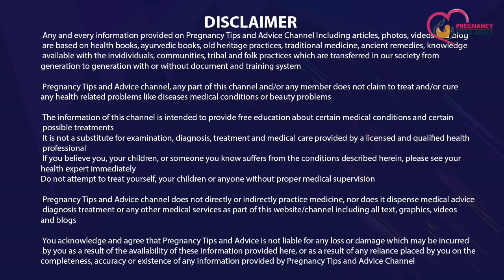Baby ka Vajan Kaise Badhaye | How to Increase Baby Weight During Pregnancy in Hindi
Agar aap bhi ye janna chahti hai ki baby ka vajan kaise badhaye aur baby ka vajan badhane ke kya upay hai ya kya khana chahiye to video poora dekhein kyunki ismein humne bataya hai how to increase baby weight during pregnancy in Hindi Language.